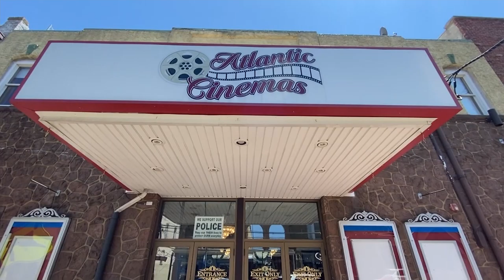Iconic Jersey Shore movie theater to reopen following pandemic closure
A landmark movie theater at the Jersey Shore is getting a second chance after it closed during the COVID-19 pandemic.